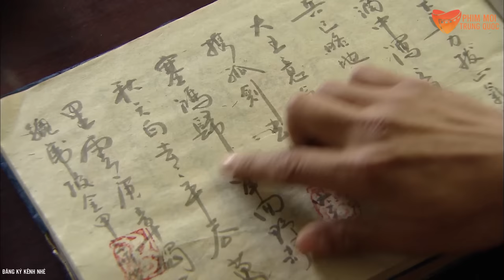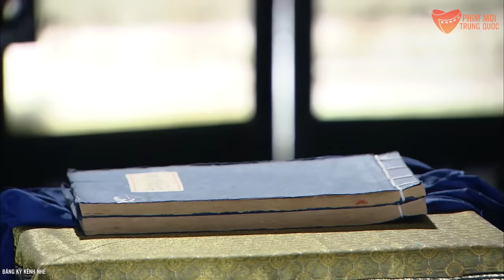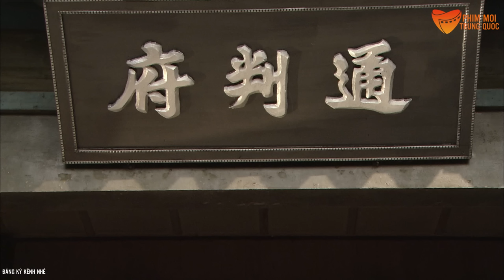Em Gái Triển Chiêu Suýt Bỏ Mạng Vì Thử Võ Công Của Đệ Nhất Sát Thủ Nghiêm Đông |Phim Bao Thanh Thiên